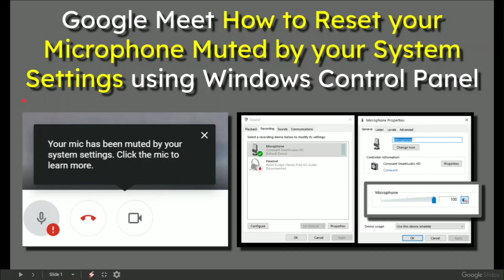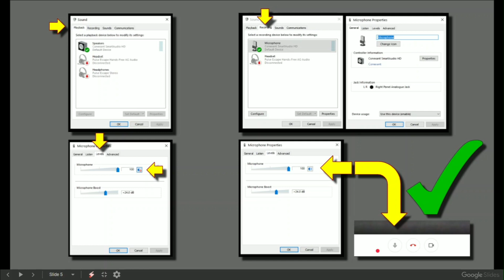Google Meet How to Reset your Microphone Muted by your System Settings using Windows Control Panel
In this video we use Windows Control Panel to Unmute a Microphone found on opening a Google Meet Video Meeting. This is a fast method that follows these steps if your microphone is muted:

Open Control Panel, Open Sound, Click the Recording tab, Double-click on the microphone you are using in the list of recording devices: Click the Levels tab. Click the microphone icon, shown muted below: The icon will change to show as unmuted, Click Apply, then OK.

For an earlier video using a similiar method, (recorded 14 May 2020).